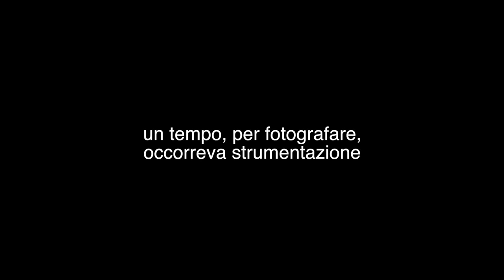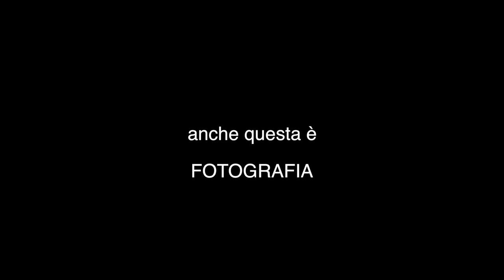Questa è iPhonografia - This is iPhoneography